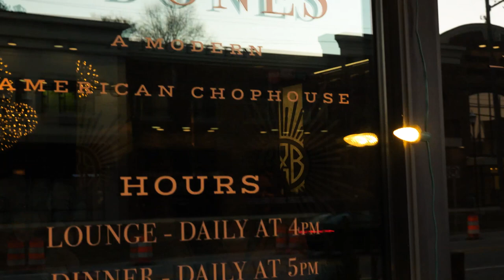Bottles & Bones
Bottles & Bones is more than a delicious dinner, it's an experience to remember. Stunning atmosphere, 1st class service, and amazing live entertainment.